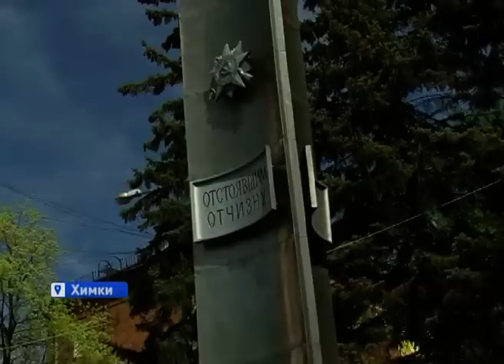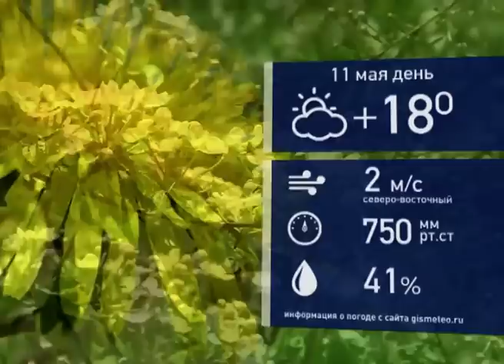Химки. Итоги 10.05.15